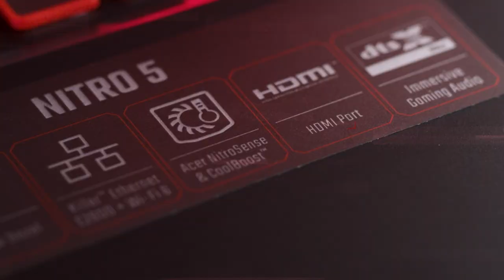COMO JOGAR BRAWLHALLA? PARTE 2 das armas! - Ep. 4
Essa é uma série de 10 episódios que vai te ensinar TUDO sobre Como Jogar Brawlhalla, do mais básico, até os segredos avançados dos jogadores competitivos!

Esse é o episódio das ARMAS AVANÇADAS e mais ARMAS COMPLEXAS do game, conhecendo como ninguém como controlar a Espada, Lança, Machado e muito mais!

Essa série é apresentada pelo Macaw, do Estação Brawlhalla!

00:00 Intro
00:26 Oferecimento Acer
00:46 Orbe - Como jogar de Orbe
02:23 Marreta - Como jogar de Marreta
04:07 Katars - Como jogar de Katars
07:05 Canhão - Como jogar de Canhão
09:05 Encerramento

Conceito, Direção, Produção e Roteiro: Guilherme Sarda
Pesquisa, Roteiro Principal, Capturas e Locução: Hugo Macaw
Motion Graphics: Gusta Silva
Edição de vídeo: Matheus Zimmer
Ilustrações: Fernando Perazzoli
Arte da Thumbnail: Paulo Yamashiro

Agradecimentos especiais a todos da comunidade de Brawlhalla!